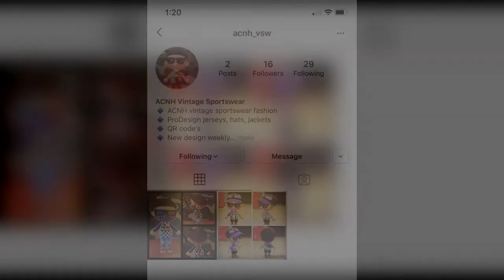Vintage NBA Gear + Levi Bape Jacket (QR Shopping) Animal Crossing New Horizons